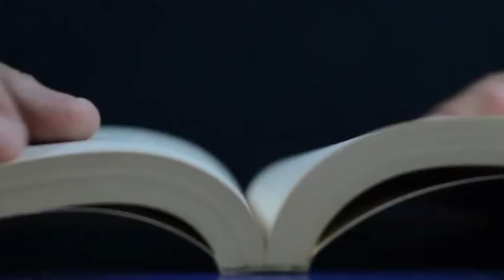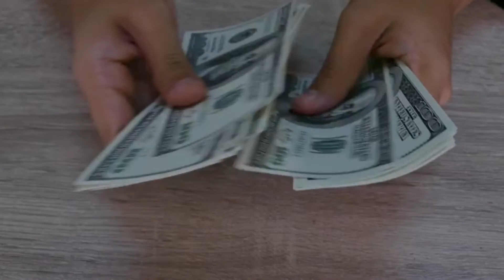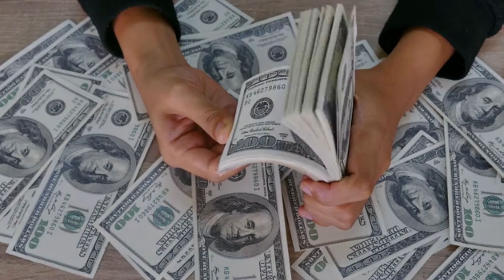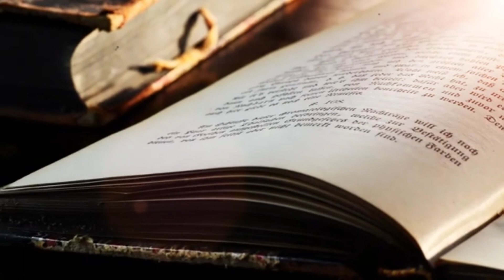قصتين لو فهمت العبر اللى فيهم حياتك هتتغير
القصه الاولى هي قصه الملك ووزيره يحكى باان كان هناك ملك يحكم مدينه كبيره وله وزير حكيم يثق باان مايقدمه الله الانسان مهما كان فهو خيرا وتنتهى القصه بموقف يعلم فيه باان لعله خير
القصه التانيه هى قصه القلاده اللعونه والتاه الاراستقراطيه اللى ضيعت من عمرها 10 سنوات بسبب طمعها ةوالمظاهر الكدابه